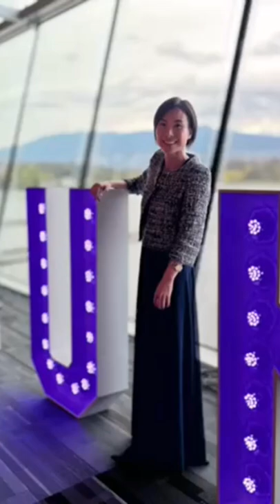胡润百富GALA Dinner 2022#温哥华